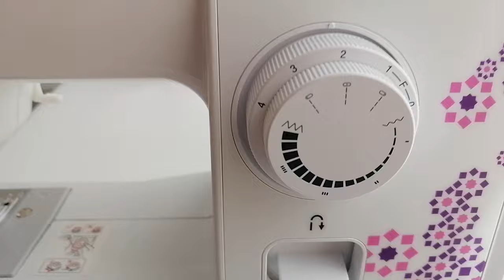Maquina Brother BX3000 como colocar el hilo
Usando mi maquina por primera vez